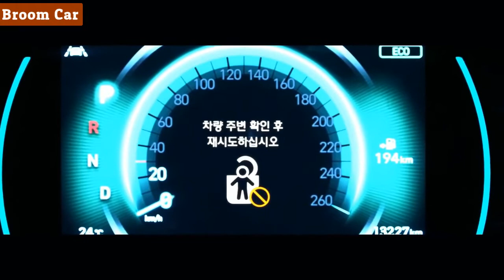FIRST LOOK 2019 New Hyundai Santafe - Introducing and Feature - Broom Car